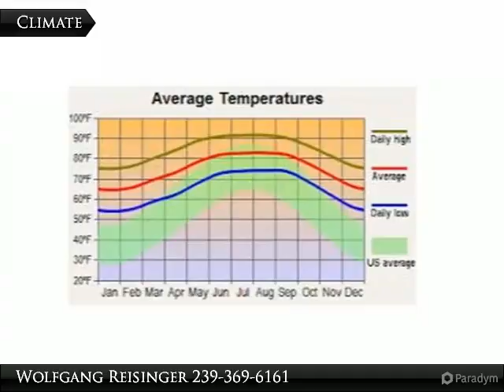322 Lenz Ave. S.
322 Lenz Ave. S.

The Seller has several lots available in several locations throughout Lehigh Acres. List available upon request.

Presented By:
Wolfgang Reisinger, Coldwell Banker Preferred Properties